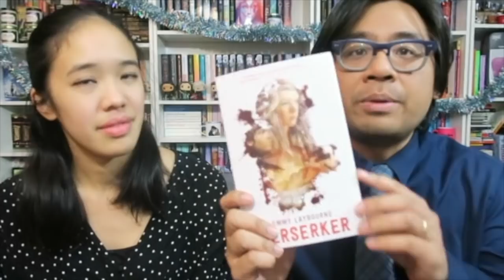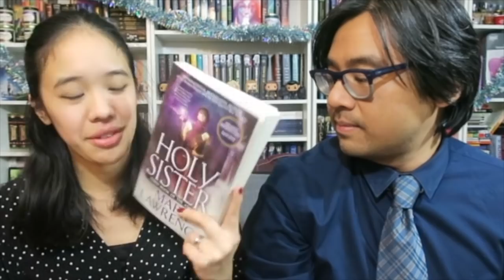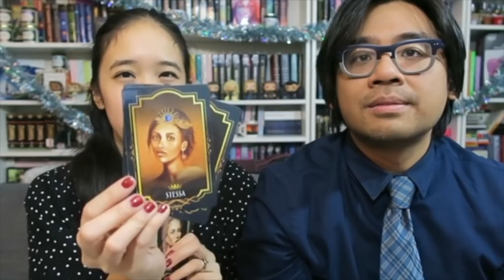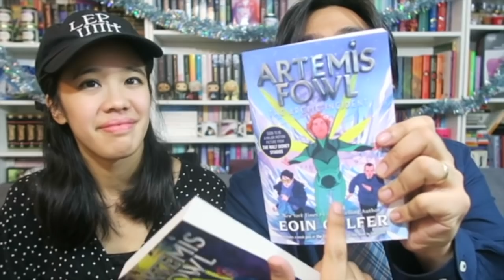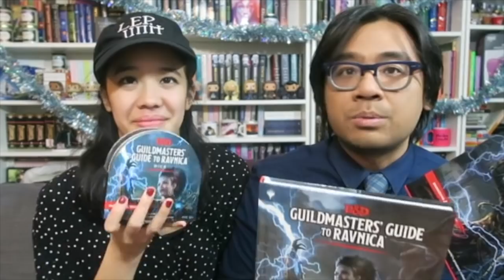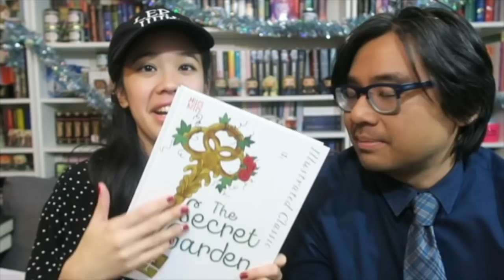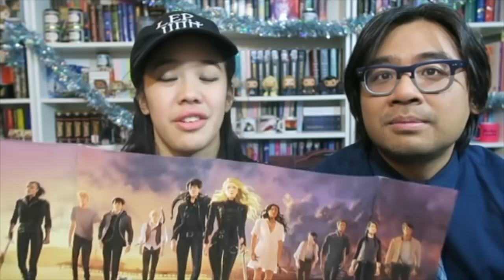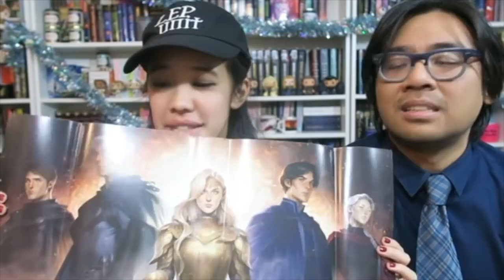Book Haul | In the Haul-iday Spirit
It's been a while, friends, hello! We're back, and we've got a pretty massive book haul to kick off our return. Here are all the books we received or purchased at the end of October, in November and at the beginning of December! What books have you picked up lately?